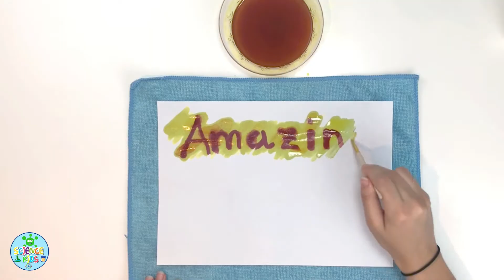Turmeric Invisible Ink | Easy Science Experiment to do at Home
Let's make Invisible Ink with Turmeric!

You will need:
- 1/2 Cup Water
- 1 Tbsp Baking Soda
- A4 Paper
- Q-Tips/Paintbrush
- 1/2 Cup Rubbing Alcohol
- 1 Tsp Turmeric

Instructions:
1. First, add 1 Tablespoon of baking soda to 1/2 cup of water.
2. Stir the baking soda into the water to make the “invisible ink”.
3. Use q-tips (or paintbrushes) to draw a picture/write with the invisible ink on paper.
4. While you are waiting for your paper to dry, mix up your color changing-solution. First, add 1 teaspoon of turmeric to 1/2 cup of rubbing alcohol.
5. Stir the turmeric into the rubbing alcohol. (Note: The solution can stain a little bit)
6. After the paper is dry, use a paintbrush to apply the color changing solution to the paper to reveal the secret message! (Note: I used a kitchen towel underneath the paper to avoid staining the table).